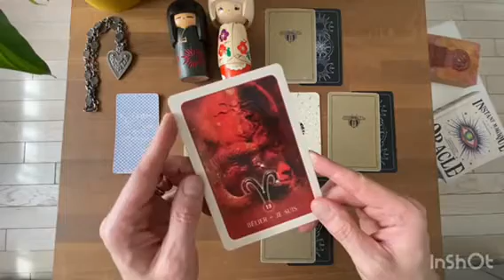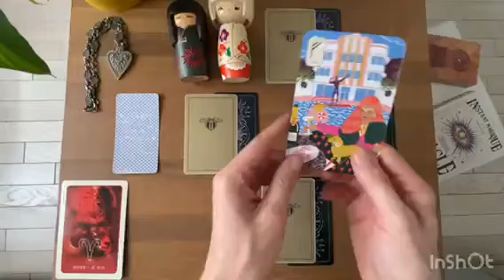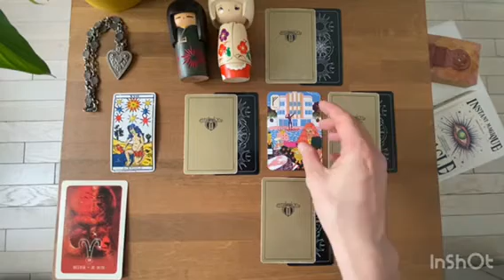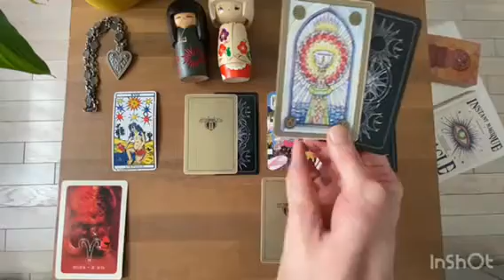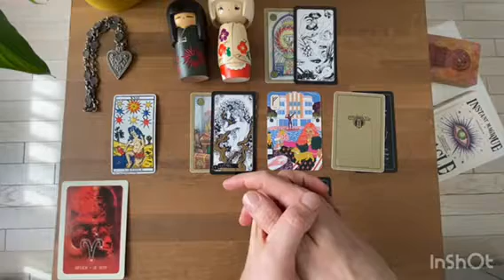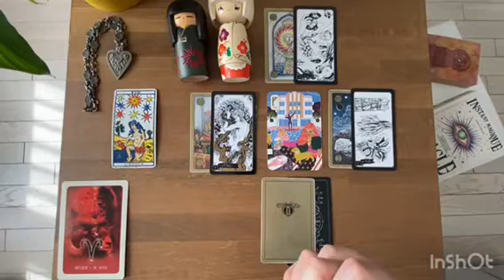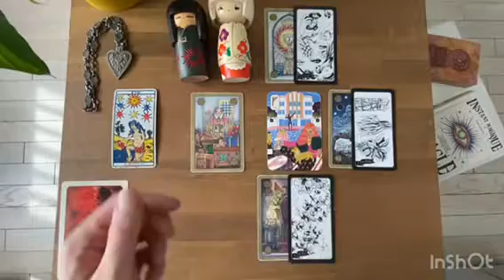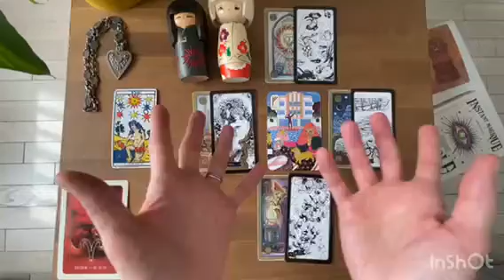BÉLIER - Messages de Vos Guides - 15 Mai / 15 Juin 2022: Lecture Intuitive du Tarot et des Oracles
Tarots et Oracles Utilisés pour ce tirage:

* L'Oracle Rune Modern life (édité par Le Lotus et l’Éléphant)
* Tarot de la sorcière et de la Roue de l'année (Edité par le Lotus et L'éléphant)
* L'Instant Magique Oracle (édité par Le Lotus et l'Eléphant)

Gratitude

Animanimus Tarot